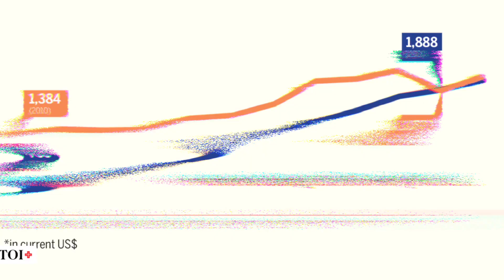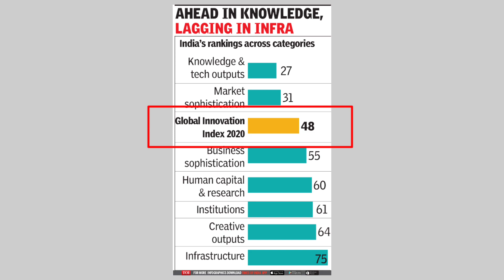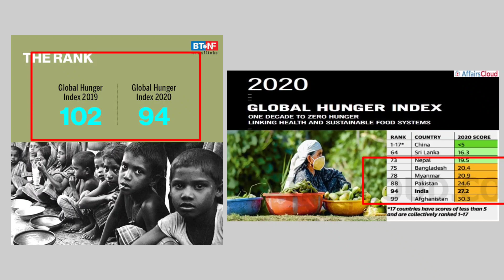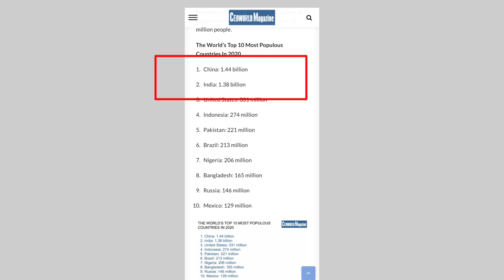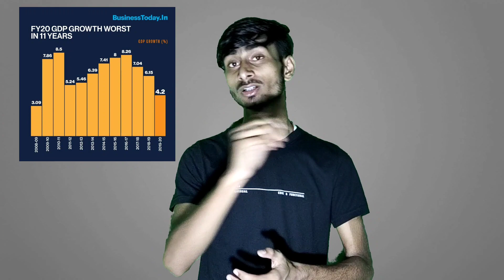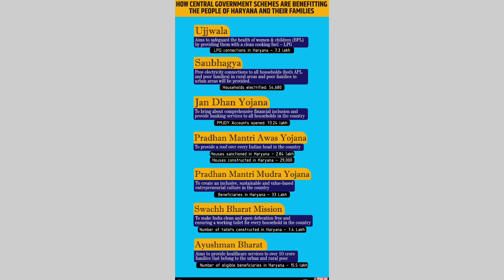इंडिया में भूख से मरते लोग? मात्र 3% मेडिकल सेवा|5 trillion economy india| India GDP|Shivanand Kr.Bh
india economic conclave 2021,india economic growth 2021,india gdp growth 2021 reaction, india gdp 2021 hindi, india gdp per capita 2021,per capita income kya hota hai, bharat ki prati vyakti aay kitni hai, india hunger index 2020,5 trillion economy india

Content Details
00:00 Intro
01:20 India pra capta
03:30 manufacturing company
04:30 make in India motion
06:30 BJP Modi project on india
08:30 Condition of India in medical
10:30 2nd largest population contury
11:30 solution of problems
12:10 end

★Boya By M1 🎤 ~
★Greatest salesman in the babelon { Hindi } ~
★Green Screen ~
★You Can Win ( Hindi 📚) ~
★Bhagwat Gita ( Hindi 📚 )~
★Rich Dad Poor Dad ~
★ Secret of Millionaire Mind ~
★The greatest man in Babelon ~
★Chankaya Niti ~
★5 AM club ~
Fevourate Book 📚~ { Bhagwat Geeta }
The 4- Hour Work Week ~

Our Playlist Content ™